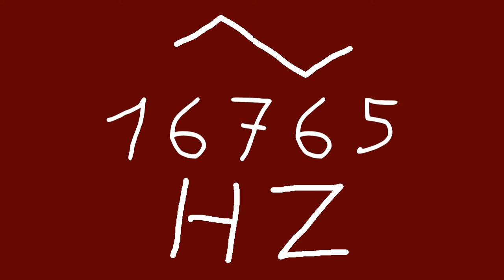16765 hz triangle